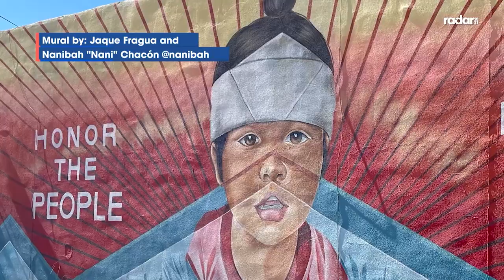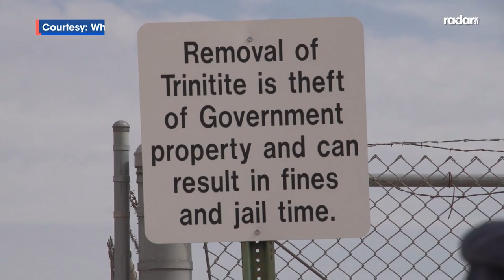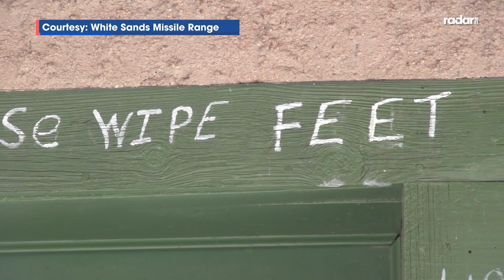New Mexico Downwinders | Radar 2022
Our host Gaby Fresquez traveled to New Mexico to speak with residents of near-by-areas to Trinity Site known as Downwinders about exposure to radiation from atomic weapons testing and how their window for compensation may soon close under the RECA (Radiation Exposure Compensation Act) Law.